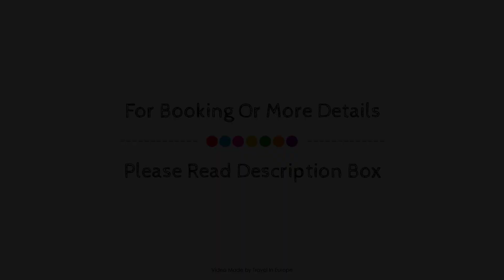Brit Hotel St-Quentin/Nord, Fayet (Picardie), France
About Property:
Hôtel balladins St-Quentin / Nord is conveniently located in the popular Saint-Quentin area. Both business travelers and tourists can enjoy the hotel's facilities and services. Service-minded staff will welcome and guide you at the Hôtel balladins St-Quentin / Nord. Each guestroom is elegantly furnished and equipped with handy amenities. The hotel offers various recreational opportunities. No matter what your reasons are for visiting Saint-Quentin, Hôtel balladins St-Quentin / Nord will make you feel instantly at home.
Searching For
1. Brit Hotel St-Quentin/Nord - Fayet (Picardie)
2. Brit Hotel St-Quentin/Nord - Fayet (Picardie) Virtual Tour
3. Brit Hotel St-Quentin/Nord - Fayet (Picardie) Rooms
4. Brit Hotel St-Quentin/Nord - Fayet (Picardie) Amenities
5. Brit Hotel St-Quentin/Nord - Fayet (Picardie) Videos
6. Brit Hotel St-Quentin/Nord - Fayet (Picardie) Offers
7. Brit Hotel St-Quentin/Nord - Fayet (Picardie) Deals
Audio Credit:
Track Title: Blank Slate
Artist: VYEN